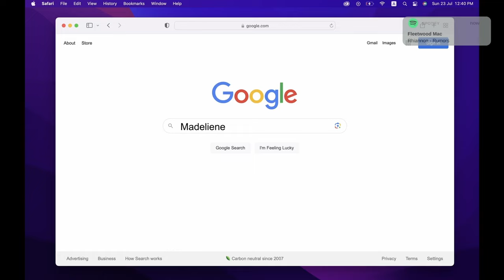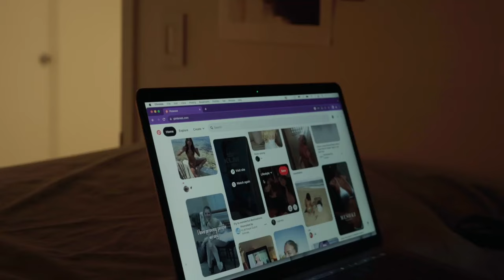Through The Lens: a short film by Halle Hogan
This is the short film I made this summer, thank you to my crew and teachers for all the support.

Crew:
Tegan Parket-Morris
Molly Nugent